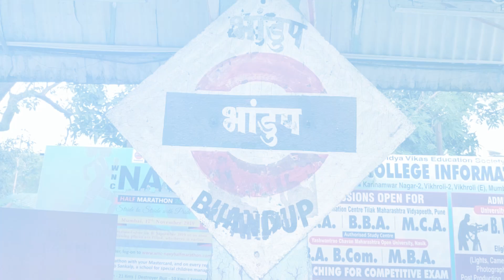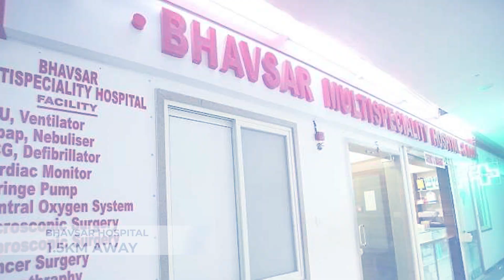Arkade Codename Rare bhandup | Premium 2bhk & 3bhk Apartments in Bhandup West, mumbai | Teaser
Arkade Codename Rare, Bhandup West, Mumbai

🏢 Introducing Arkade Codename Rare! 🏢

Experience luxury living at its finest with Arkade Codename Rare, an upcoming premium residential project by Arkade Group, nestled in the bustling neighborhood of Bhandup West, Mumbai. This exclusive development offers beautifully designed 2 and 3 BHK apartments, featuring carpet areas ranging from 600 to 1100 sq.ft, with prices starting from Rs. 1.70 crore*.

📍 Prime Location:

Located in the vibrant area of Bhandup West, Mumbai.
Excellent connectivity to major roadways and public transportation.
Close proximity to top educational institutions, healthcare facilities, shopping centers, and entertainment hubs.

🏠 Luxury Apartments:

2 BHK and 3 BHK Options
Carpet Area: 600 to 1100 sq.ft
Price Range: Starting at Rs. 1.70 crore*

🌟 Project Highlights:

Land Parcel: Details to be announced soon.
Amenities: Equipped with essential amenities for a comfortable and modern lifestyle.
Developed by the renowned Arkade Group, synonymous with quality and excellence.

🔑 Why Choose Arkade Codename Rare?

Reputable Developer: Arkade Group is celebrated for delivering top-notch projects.

Modern Living: Spacious and thoughtfully designed apartments with essential amenities.
Convenient Location: Situated in a prime area with excellent connectivity and infrastructure.

📢 Secure Your Dream Home Today!